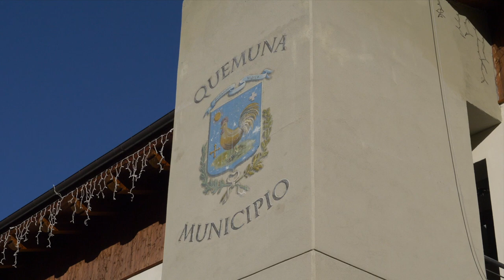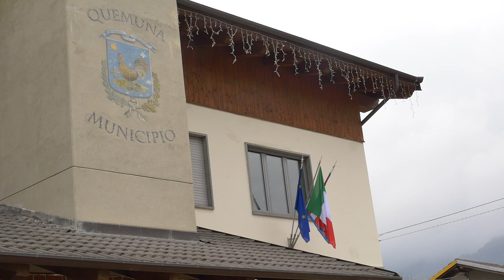Venerdì dal sindaco: Giaglione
Giaglione, il belvedere della Val di Susa, ha  600 abitanti e tante idee per mantenere l'ambiente intatto e portare nel futuro le tradizioni. Abbiamo intervistato il sindaco Marco Rey.